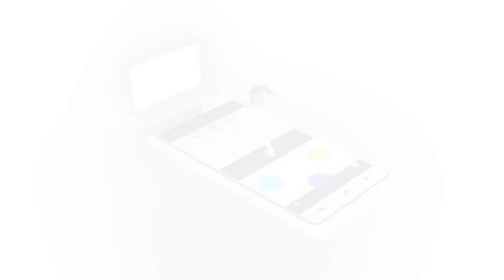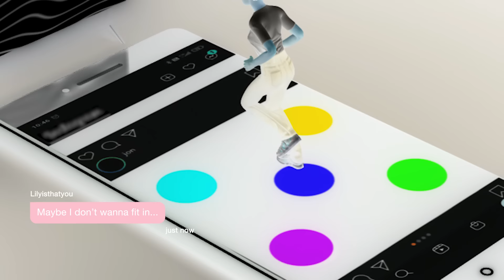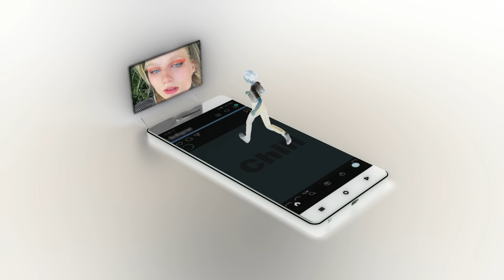Lilyisthatyou - Competition (Official Lyric Video)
Credits:
Director: Chanler Allegaert
Production Company: Warner Records

Lyrics:
Don’t know how to be alone
Without looking at my dumb phone
I numb brain I numb my soul

I Don’t know how to be as happy
As the girls I see on my screen
Driving porches in the valley

Oooo
I don’t know what I’ve become
Oooooo
Like Will I ever be enough

Mmm mmm I'm so sick of competition mmm
Trying so damn hard to fit in like fuck this
I deserve the throne I sit in  I’m ‘so sick’
So sick of comparison & you can’t tell me I ain’t

a bad bitch
And don’t u forget it
I’m still a bad bitch
How come I forget it
Mmm mmm I'm so sick of competition
But fuck that maybe I don’t wanna fit in

& I can't seem to find the meaning
In the comments and the dms
And I like to say I love it
But I’ve had just enough of it